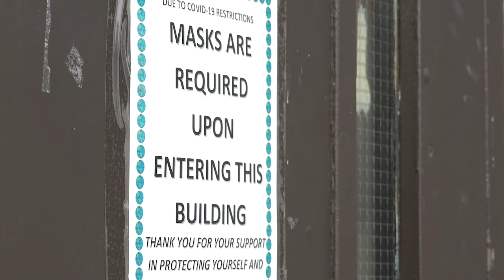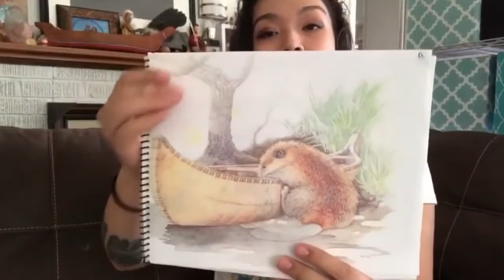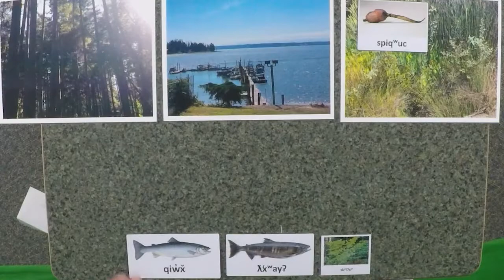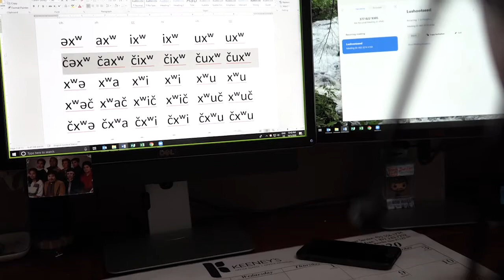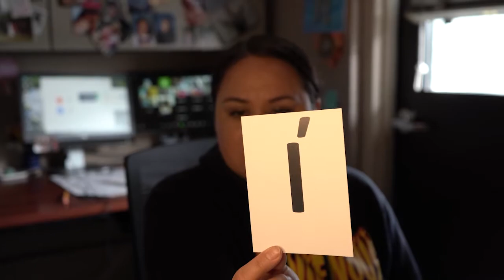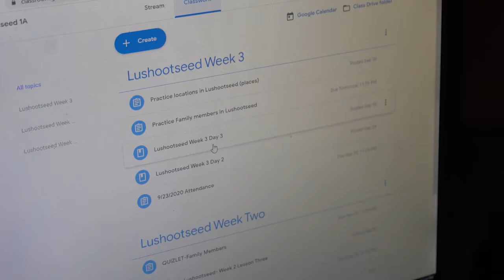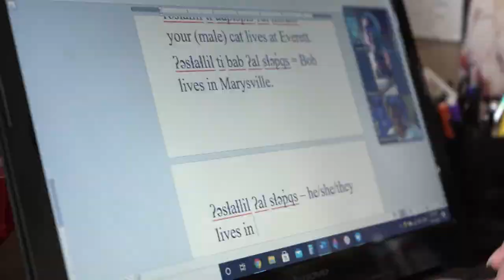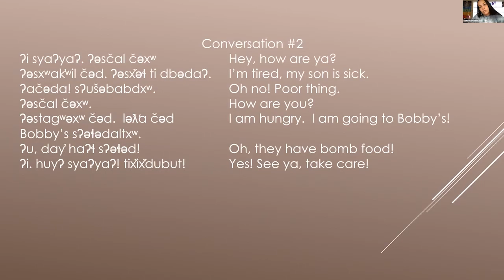Lushootseed Teaching During Covid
Teaching during a Pandemic, Lushootseed manager Michele Balagot shares how the Lushootseed Department is continuing to teach Lushootseed during this pandemic.